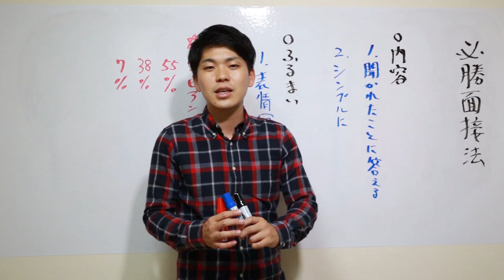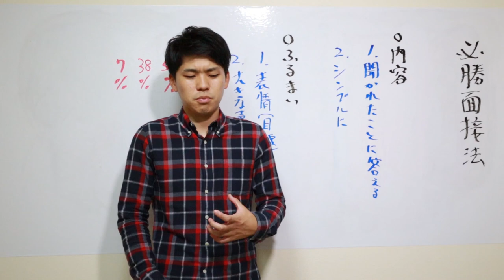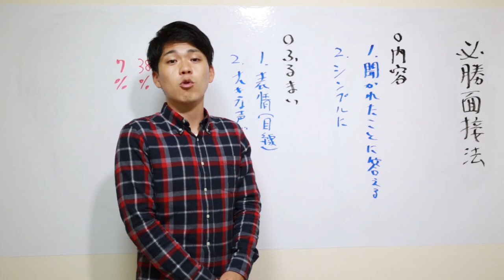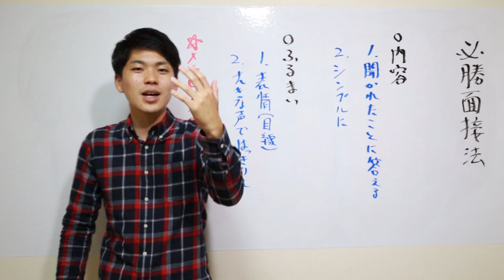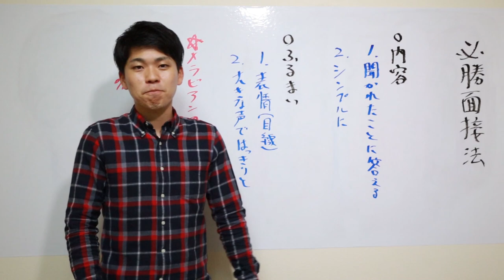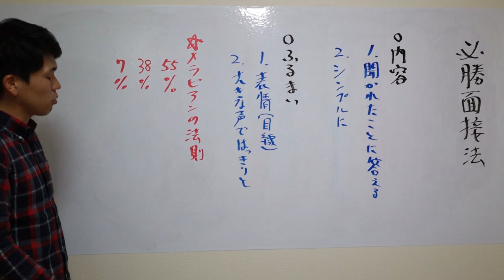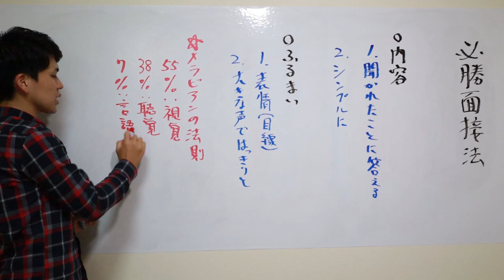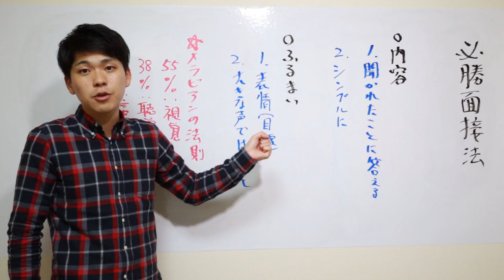面接で合格をつかみ取るコツ！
高校受験、大学受験、就職活動…

人生の大事な局面でやってくるのが面接。

当たり前のことを当たり前にできている人が意外と少ない。

だからこそ、どんな面接でもこれを意識すれば大きく変わります。

Twitterでも受験や勉強法にまつわることを発信しています！